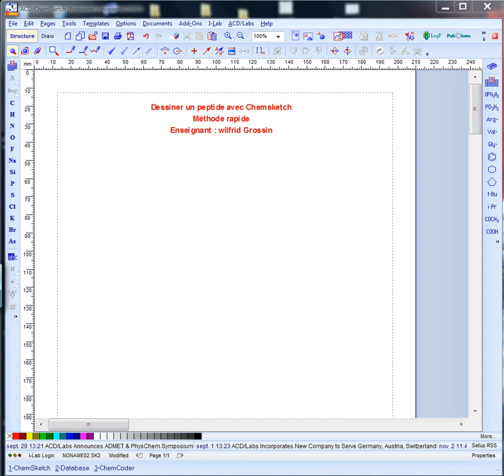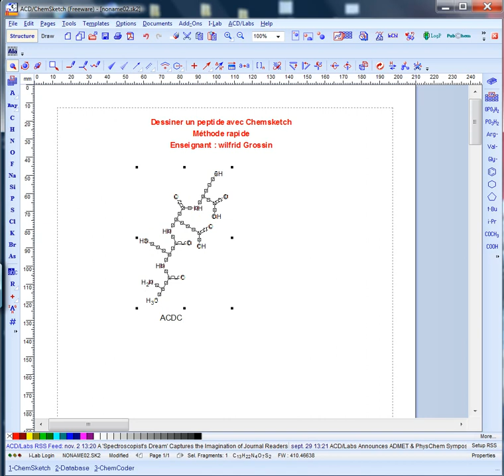TUTO PEPTIDE BUILDER.wmv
USAGE DU LOGICIEL CHEMSKETCH